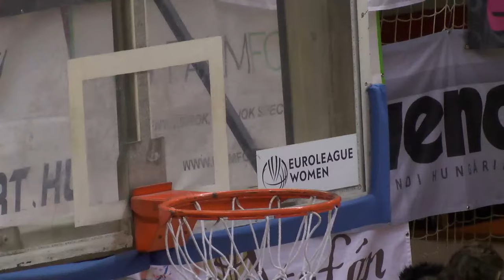Atomeromu KSC Szekszard v Tango Bourges Basket | Full Basketball Game | EuroLeague Women 2022-23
Watch the Regular Season game between Atomeromu KSC Szekszard and Tango Bourges Basket at the EuroLeague Women 2023.